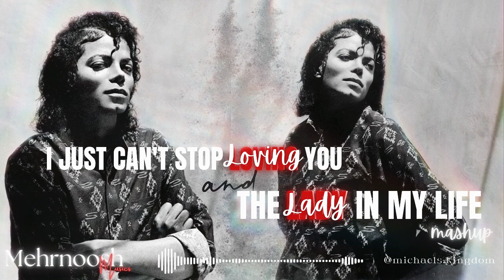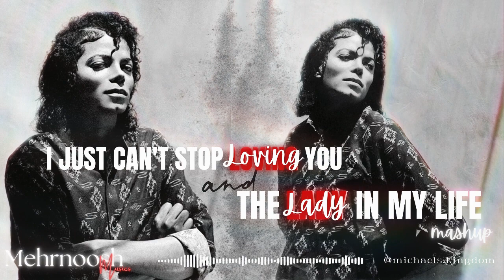I just can't stop loving you & The lady in my life Michael Jackson mashup| Mehrnoosh Musics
Hi everyone,
after weeks here's a NEW and my FIRST MICHAEL JACKSON MIX!!!
OMG, I LOVE IT SOOO MUCH!
I wish I could do better but it is just the beginning 😁
+DO YOU LIKE THIS MIX?
+WHICH SONGS SHOULD BE MIXED  FOR THE NEXT VIDEO?
Don't forget to Join in my new Michael Jackson birthday project so follow my pages @mehrnooshmusics and @michaels.kingdom on Instagram!
With love,
Mehrnoosh 💕🤍
⚠ Attention: